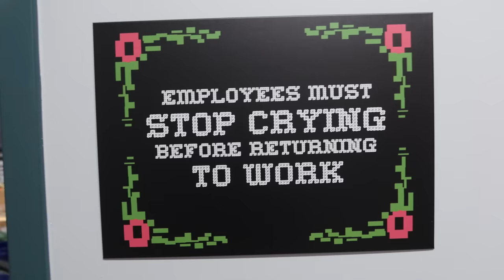Brandon’s AK Factory Uses Child Labor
We hung out with Coffeezilla and had a pretty good day boys.